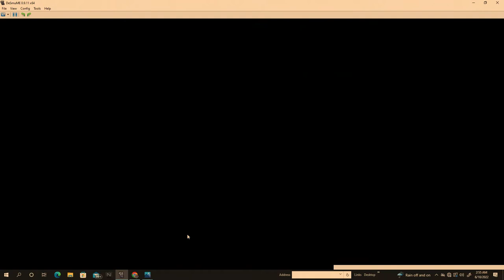Let's Play Yu-Gi-Oh! Nightmare Troubadour Part 49 - Bakura Ryo Registration Quest Part 2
I didn't know that you could duel Bakura Ryo at this point of the story.  So, in the next few episodes, we're going to do a quick grind session against Bakura without commentary in order to register Bakura as a Duelist and get his Deck Recipe. Hope you guys don't mind, but this is a good idea to do while we have a guaranteed chance to find him because it is required to find him at a later point in the game. We finally get him to register us @ 18:50 . Now that that's done, We'll try to get his Deck Recipe.

Hey guys.  How's it going?  In today's episode, we start by going on a mini-sidequest in order register Bakura Ryo as a Duelist.  There will be no commentary for the next 3-4 episodes, but I just wanted to show u guys.  Luckily, it doesn't take us very long.  Bakura has a very interesting Zombie Deck and is pretty challenging early in the game.  This is mainly because his Deck has VERY high summoning speed with cards like Enchanting Fitting Room, Book of Life, Call of the Haunted, and Call of The Mummy.  He runs Ectoplasmer and Heart of The Underdog as well in order to put the pressure on you with Burn Damage, and in order to maintain good card advantage. His main monster, Patrician of Darkness, is a 2000 ATK Point Monster that also controls your Attack Targets. The story here won't advance until u talk to Yami Yugi, so we're going to avoid that for now and register Bakura while we can Duel him over and over. :)